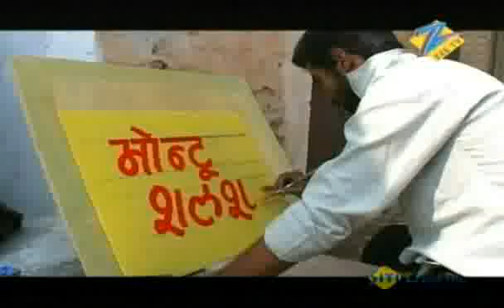DID Doubles Mumbai Audition Dec. 31 '10 Part - 7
India's biggest dance reality show is back! Zee TV is back with a brand new season of Dance India Dance with a twist and this season it is called Dance India Dance Doubles.